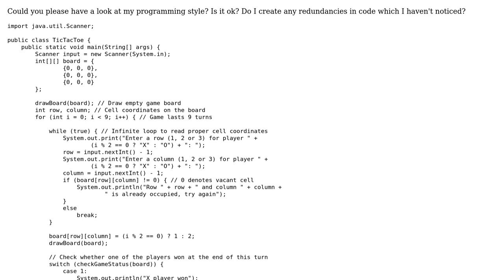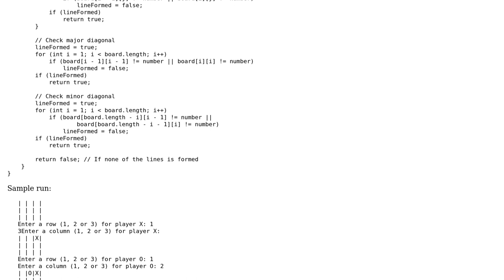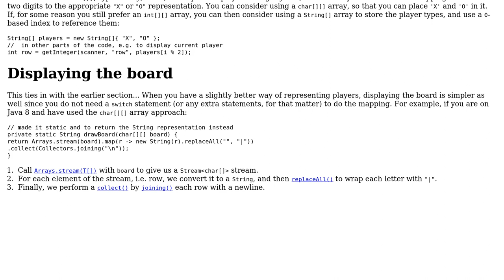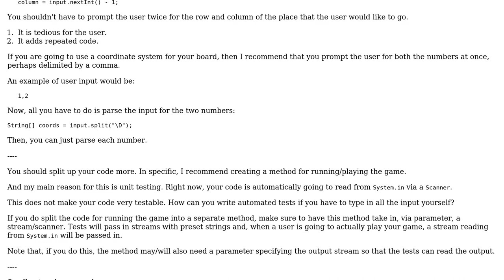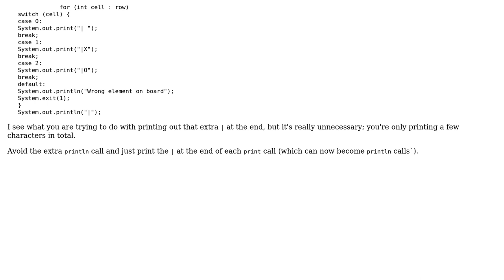Simple Tic-Tac-Toe game (2 Solutions!!)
Simple Tic-Tac-Toe game

With thanks & praise to God, and with thanks to the many people who have made this project possible! | Content (except music & images) licensed under CC BY-SA | Music | Images & others | With thanks to user SirPython user Jamal user h.j.k. user Alexander and the Stack Exchange Network Trademarks are property of their respective owners. You are responsible for your own actions.